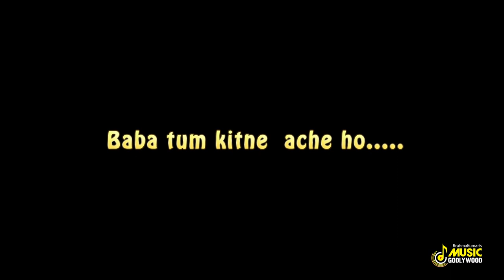Baba Tum kitne Acche Ho | Brahmakumaris New Songs | Bk Meditation Songs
Brahmakumaris Music Godlywood is presenting a very famous Bk Song - Baba Tum Kitne Acche Ho...| Its a very beautiful song describing the abundant love and care of the Supreme. So, tune in to the song and experience the sweet Love and Caring of The Almighty.

Now you can listen & download this song on these following apps -
Links -